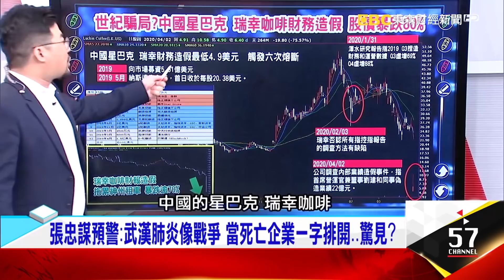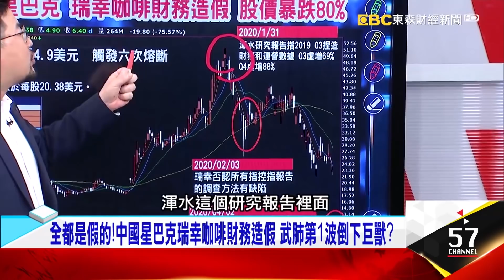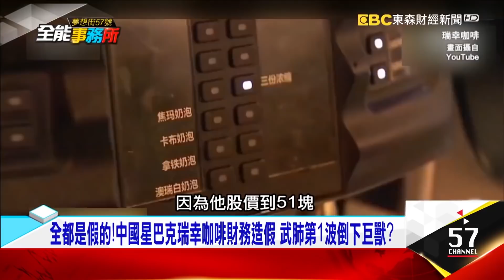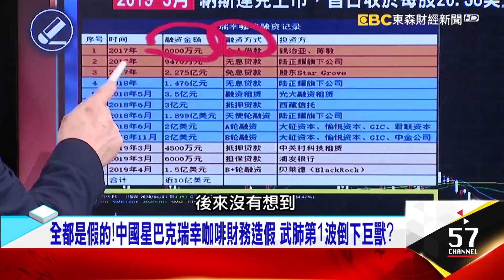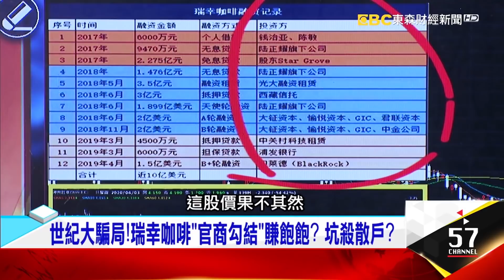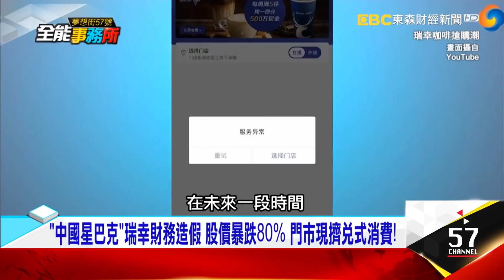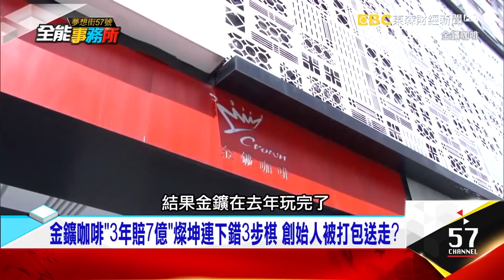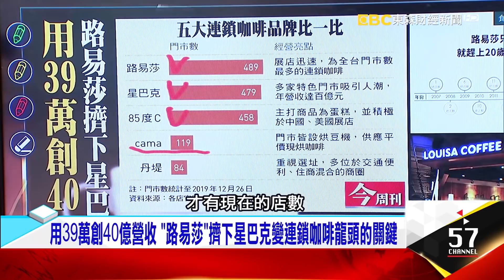伯朗罐裝咖啡竟是老外最愛！瑞幸咖啡世紀大騙局坑殺消費者？-廖慶學《夢想街之全能事務所》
伯朗罐裝咖啡竟是老外最愛！瑞幸咖啡世紀大騙局坑殺消費者？

敬請鎖定~東森財經新聞台57頻道~每周六21:00